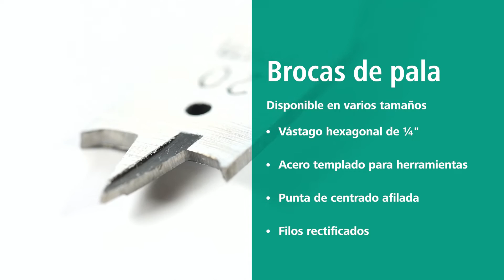Broca de pala Wolfcraft. ¡Perforación a gran escala!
Broca de pala permite perforar eficazmente grandes agujeros en madera.

Perfectamente adecuado Madera, Madera contrachapada, Tablero de virutas, Tablero aglomerado .

REF.7368000

Especificaciones técnicas
Material:  acero para herramientas
Versión de vástago : vástago hexagonal SW 6,35 mm
Longitud de la broca : 152 mm
Sentido de giro: giro hacia la derecha
Otra especificación del producto: Punta de centrado afilada
Bordes afilados

¿Dónde comprarlo?